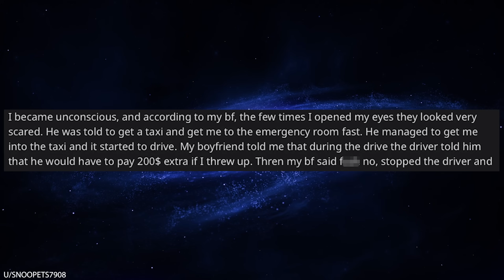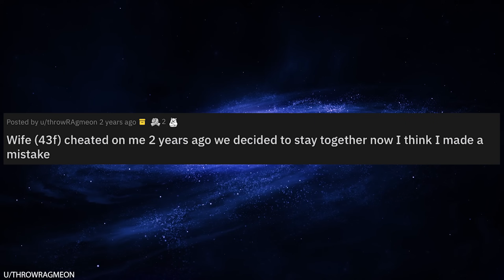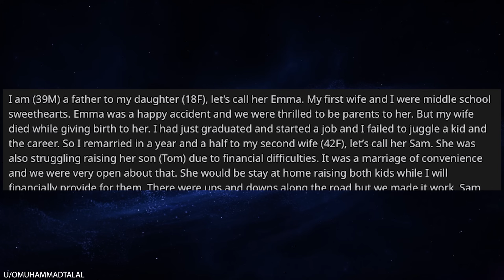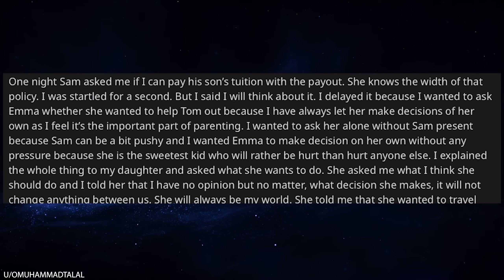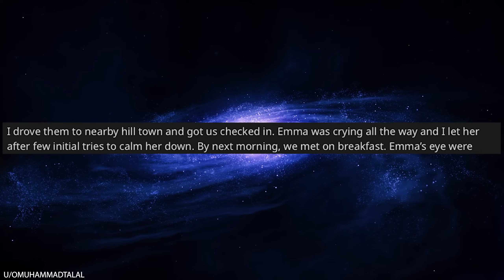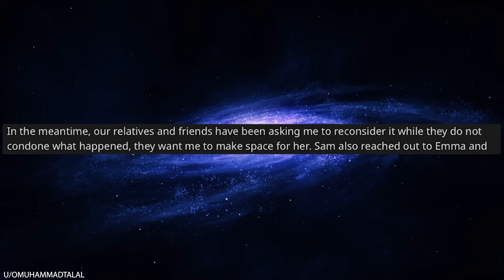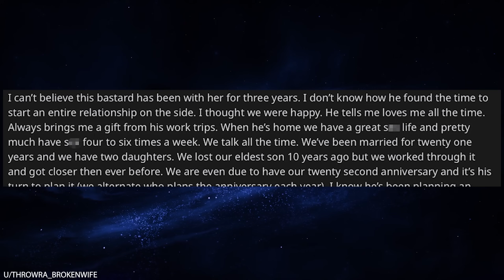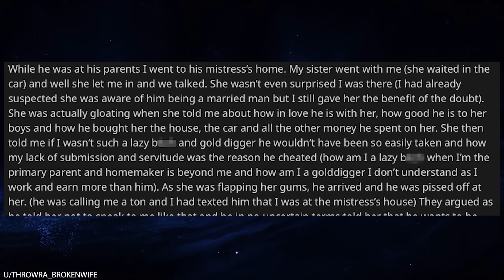r/Relationships My Boyfriend Won't Spend $200 to Save My Life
0:00 Intro
0:09 Cheap bf
3:29 Changing my mind
5:23 Divorce territory
13:06 Second family